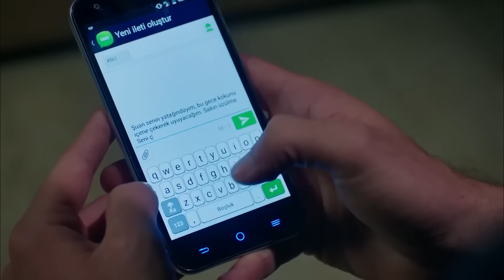Strawberry Smell - Episode 50 (English Subtitles) | Cilek Kokusu